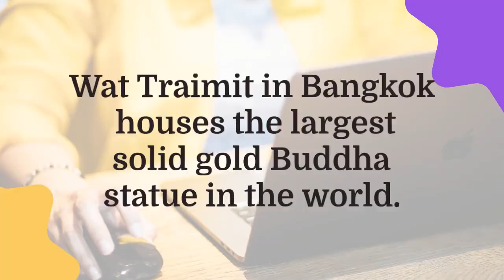five lesser-known facts about Thailand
These facts provide a glimpse into Thailand's rich history, culture, and some of its lesser-known landmarks and traditions.